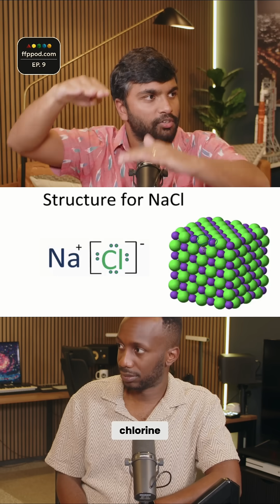Scientists Made a TIME CRYSTAL You Can See! (Mind Blown)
Explore the fascinating concept of time crystals! They spontaneously return to their original form periodically. Discover how scientists are creating these crystals in classical systems at room temperature, visible to the naked eye.